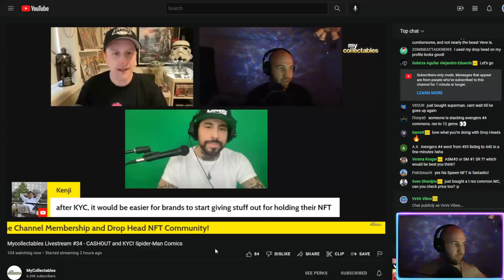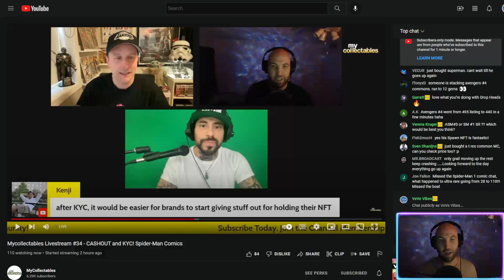KYC ON VEVE WILL GIVE US WAY MORE THAN WE THINK...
My videos are for entertainment and educational purposes only. I am not a financial advisor and don't take anything I say as investment advice.

Shoot me a Tip with ERC20 OMI - Layer 1 (BitForex)
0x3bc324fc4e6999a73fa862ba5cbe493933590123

VeVe is an app-based marketplace for premium licensed digital collectibles. With VeVe, users can obtain common, rare, or one-of-a-kind digital collectibles, customise and showcase them in the virtual showrooms, as well as buy, sell or trade collectibles with other VeVe users - all from the palm of their hand.